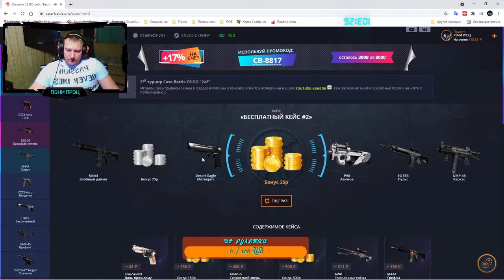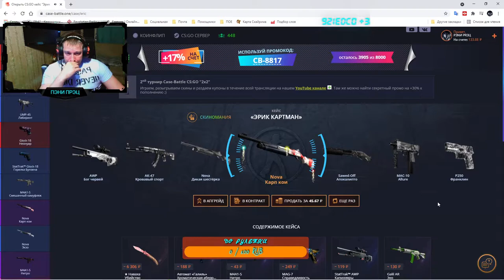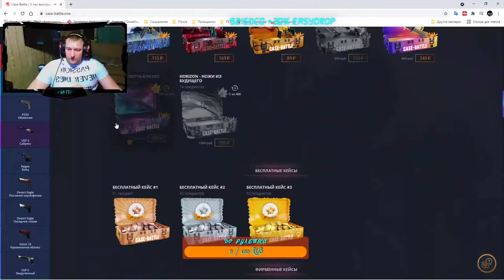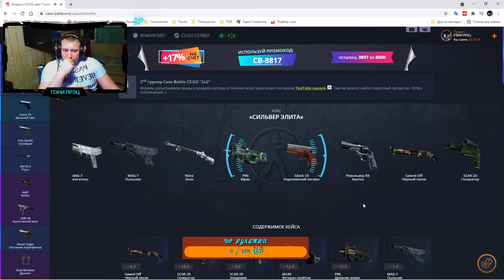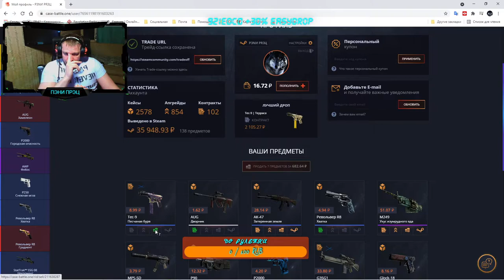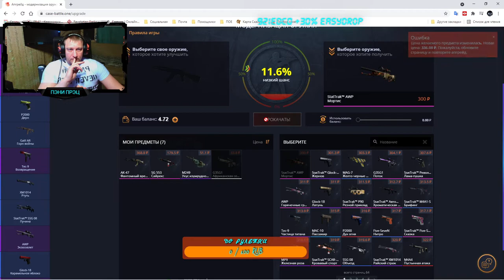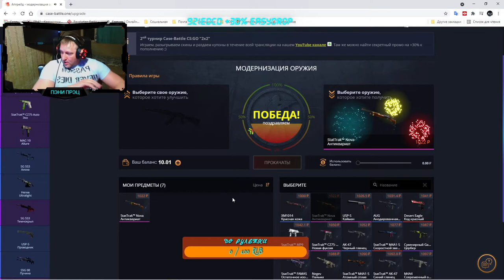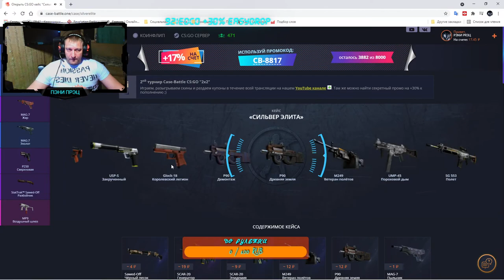Case Battle ► КейсБатл ► Открываю на стриме 05.09.21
Розыгрыш пройдёт в воскресенье 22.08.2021 если субботний стрим наберёт 20 лайков :)